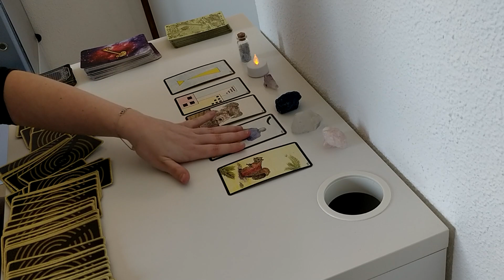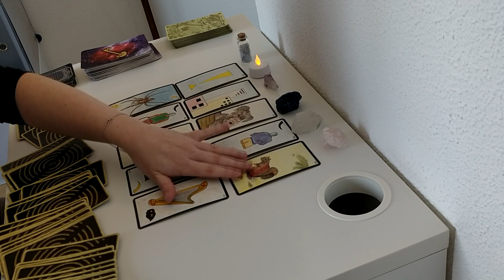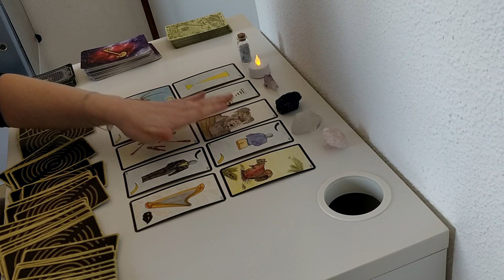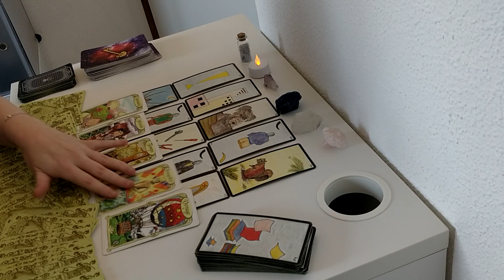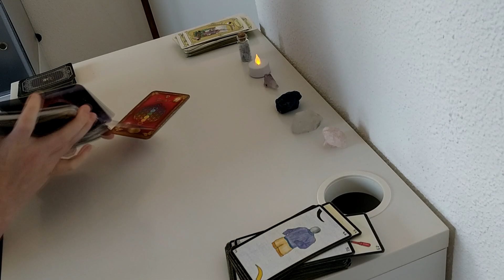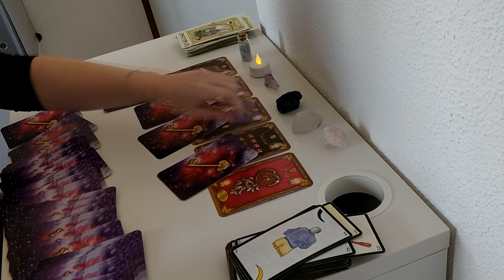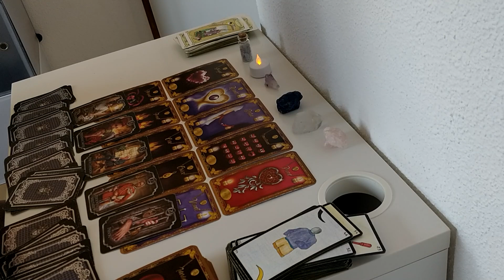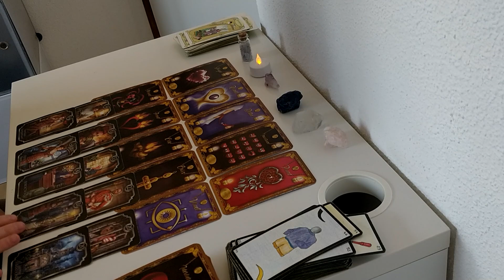BALANCE AVRIL 2020